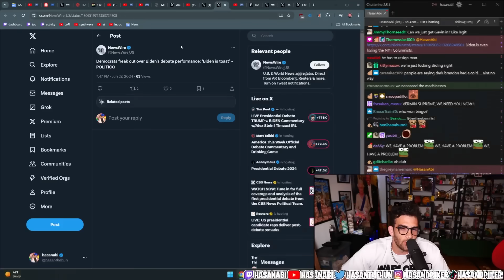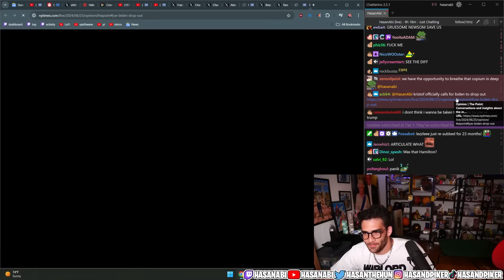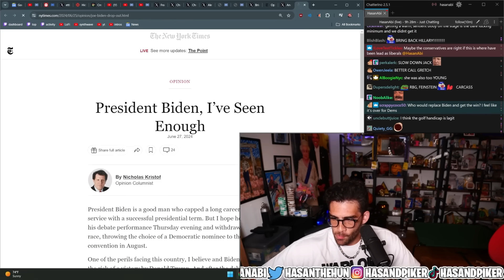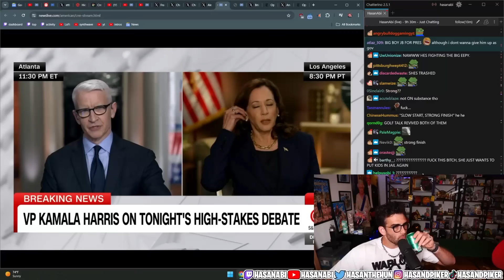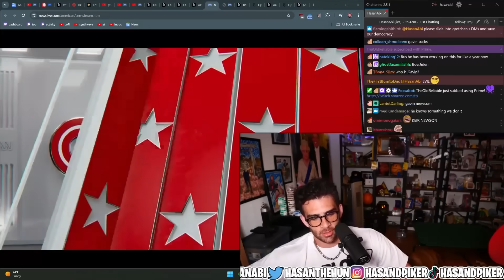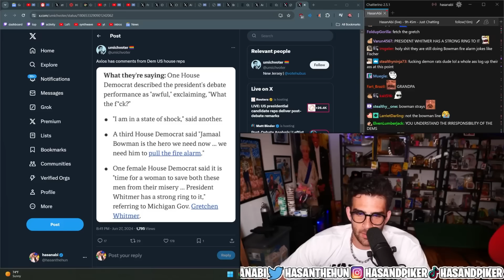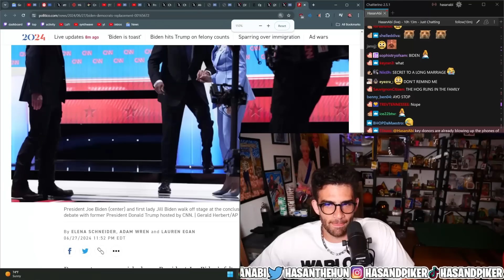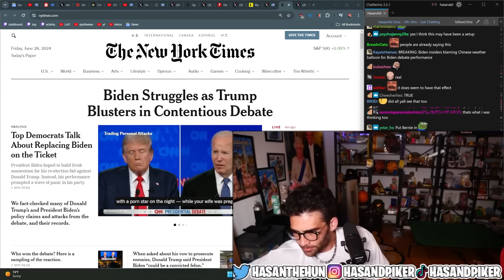THE DEMOCRATIC PARTY IS IN FULL MELTDOWN MODE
THE COUNTRY IS COOKED FOLKS